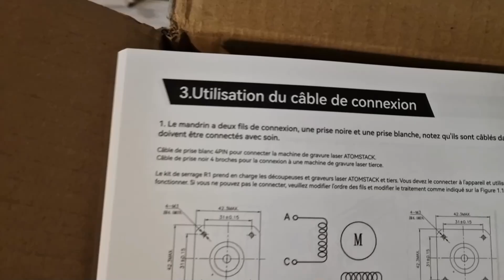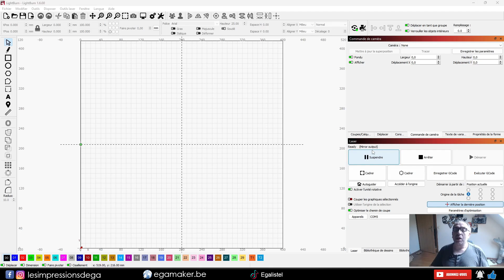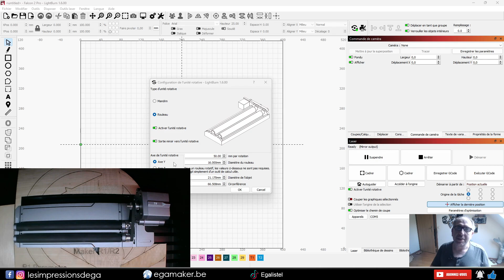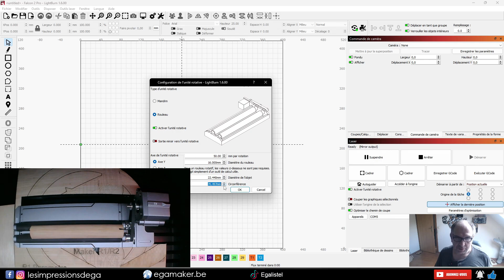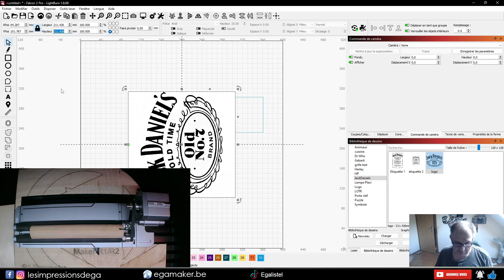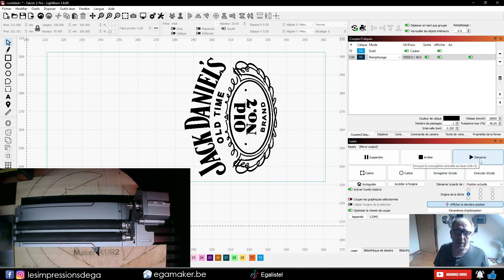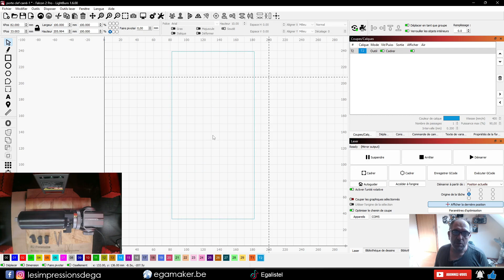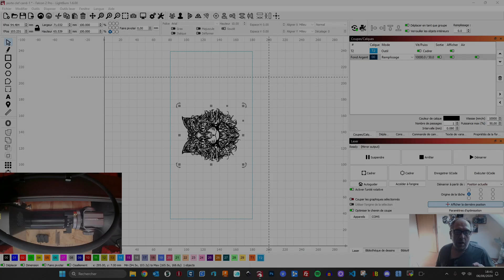Utilisation des rotatif dans Lightburn - Kit AtomStack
Tout pour utiliser un rotatif avec lighburn , rouleau ou mandrin
Avec le kit de @atomstack-official ,  le R1 Prow Claw Disk + Roller Kit

Code : ATOMR1P
Valable jusque : plus de date affiché ; à tester...

💲 Bon plan 💲 :
Pour économiser un peu d'argent lorsque je fais mes achats, j'utilise le service cashback
Le site vous offre  3€ à l'inscription et vous verse vos cashback à partir de 10€!